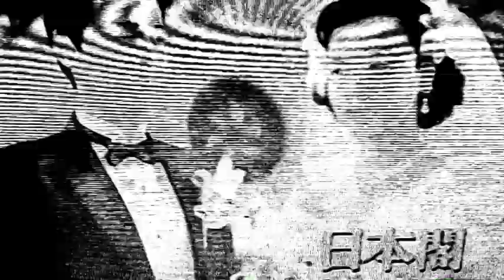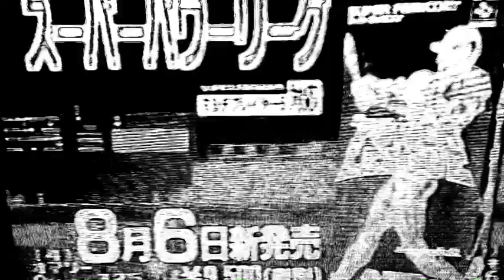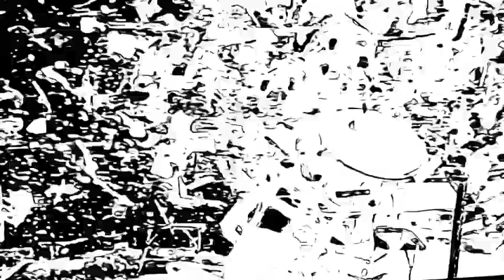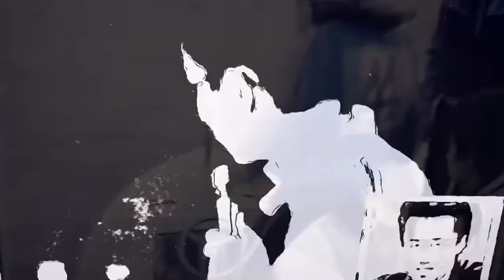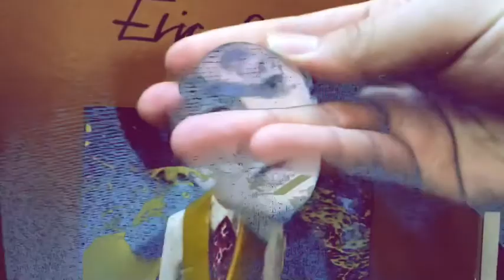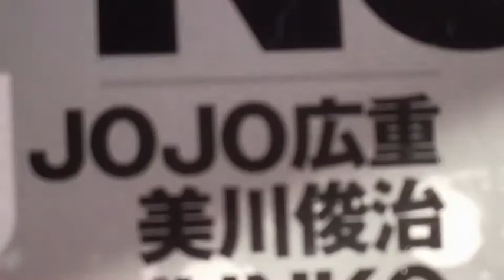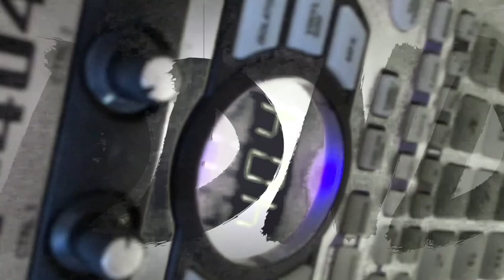自主キ制（シンダサカナremix改）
自主キ制のライブのremixを更にremixし直し、ライブ映像のremixと共に公開しています